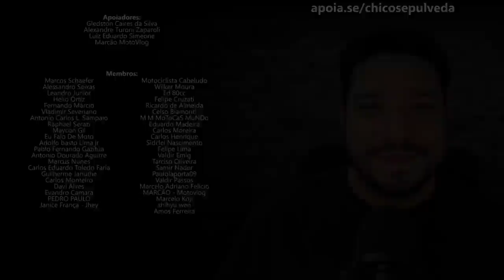Honda CG 160 - Uma história de Plástico #6 [DEU BOM]